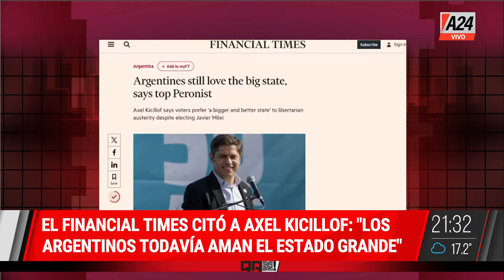📢REPERCUSIONES DEL ACTO DE ABUELAS CON KICILLOF Y CRISTINA KIRCHNER: "NO SE HABLARON"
"No se hablaron", aclaró Estela de Carlotto sobre el encuentro entre Axel Kicillof y Cristina Fernández de Kirchner.

👉 Seguí en QR